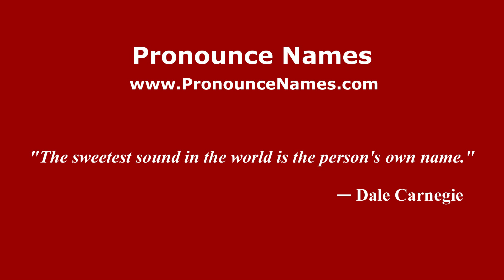How to pronounce Kevin Lilliana (Indonesia/Indonesian) - PronounceNames.com